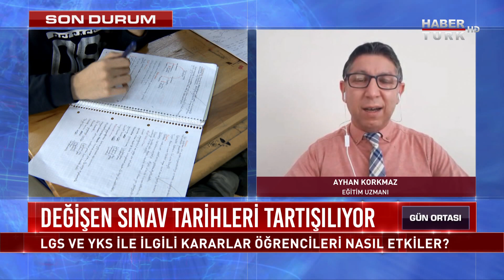LGS ve YKS ile ilgili kararlar öğrencileri nasıl etkiler? | Gün Ortası - 5 Mayıs 2020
Koronavirüs salgını nedeniyle sınav tarihleri değişti. 25-26 Temmuz'a ertelenen Yükseköğretim Kurumları Sınavı, 25-26 Haziran'a çekildi. Normal takvime göre 7 Haziran'da yapılması planlanan Liselere Giriş Sınavı ise 20 Haziran'da yapılacak. Değişen sınav tarihleri tartışılıyor... LGS ve YKS ile ilgili kararlar öğrencileri nasıl etkiler? Gün Ortası’nda Hülya Hökenek, konukları Eğitim Uzmanı Ayhan Korkmaz ve Türkiye Özel Okullar Derneği Başkanı Nurullah Dal ile konuştu.